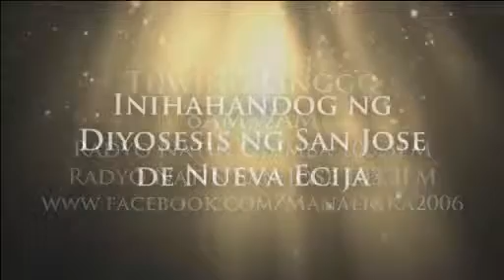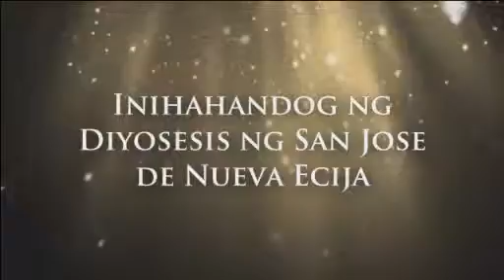Manalig ka 111013